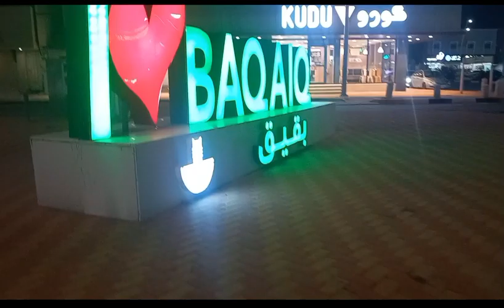Night Walking @ Abqaiq